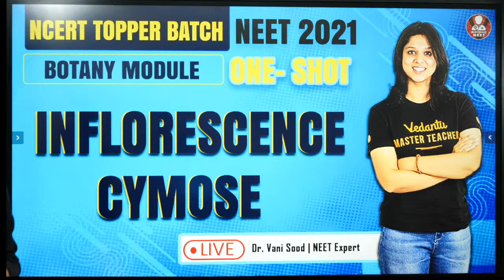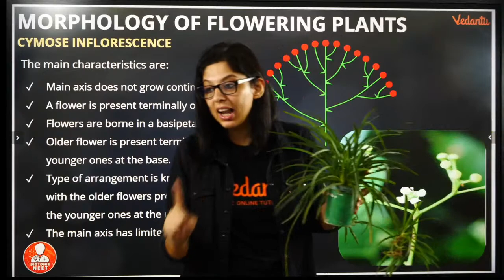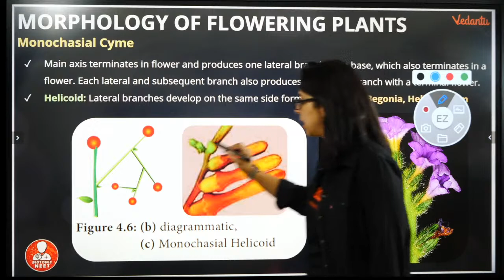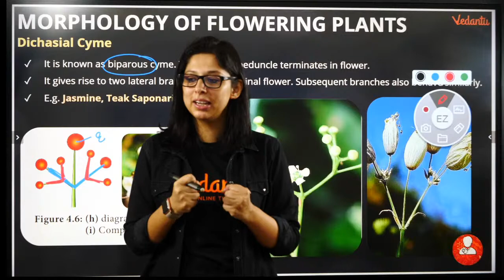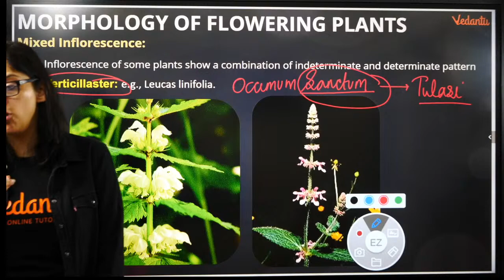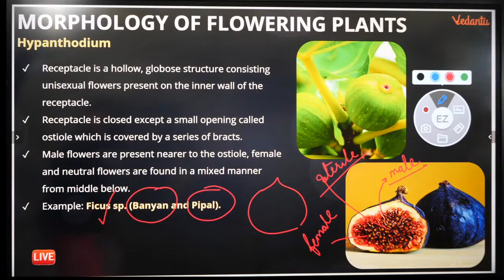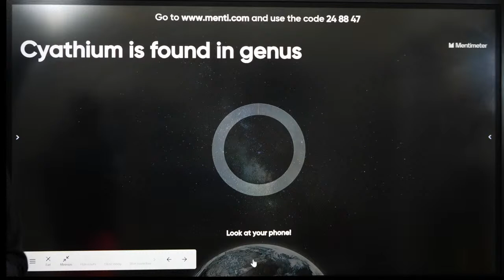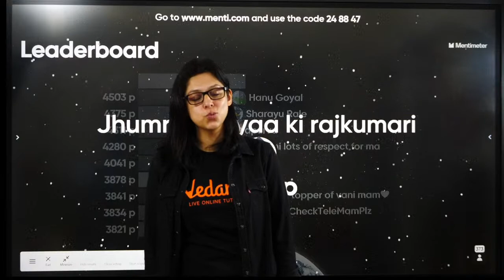Inflorescence Cymose | Botany Module | NCERT Topper Batch 2021 | Vedantu NEET Preparation | Biotonic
Inflorescence Cymose | Botany Module | NCERT Topper Batch 2021 | Vedantu NEET Preparation | Biotonic.Inflorescence Cymose Class 11 Biology by Dr.Vani Sood. Are you preparing for NEET 2021..?? Vani Ma'am is here with the New series NCERT Topper Batch for Droppers who started their NEET preparation for 2021. In this session, the Inflorescence Cymose will be discussed by Dr.Vani Sood.

📌Hello Students, the KBC HOT SEAT is waiting for you. Play V Quiz and stand a chance to get shortlisted to play Fastest Finger First on KBC. Hurry Up and grab your chance!

1. Unlimited LIVE class with your favorite teachers.
2. Unlimited Doubt Solving in Live class.
3. Fun interactive learning with in-class quiz and leaderboard.
4. Get full access to structured long term courses.
5. Chapter-wise micro-course and Revision course before the exam.
6. One subscription, unlimited access to Live Class, Test Series & Assignments.
7. Make your own study plan and learn from the comfort of your home and device.

The Inflorescence Cymosesession by Dr.Vani Sood will help droppers in their NEET 2021 Preparations.
1. ncert toppers batch
2.droppers preparation strategy
3.droppers preparation for neet 2021
4.neet preparation strategy
5.neet preparation strategy 2021
6.inflorescence
7.inflorescence class 11
8.class 11 biology chapter 5
9.neet 2021 preparation
10.droppers strategy for neet 2021
11.inflorescence cymose

✅✅Follow us on Top Social Media Websites:
Happy Learning. 🙂